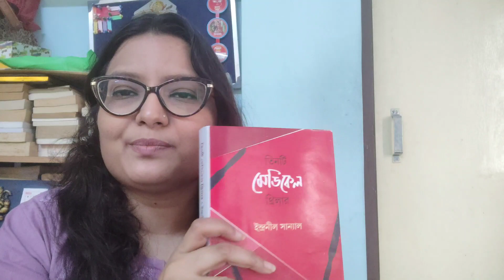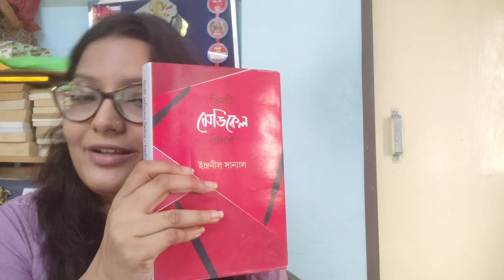Teente Medical Thriller l Indranil Sanyal l Book Review l Thriller Recommendation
Hello everyone,

Here is another review of a best-selling latest Bengali book Teente Medical Thriller by Indranil Sanyal.
Do check out the video for the detailed review.

Timestamp
Intro:                0:00 - 0:25
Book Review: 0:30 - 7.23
Outro:              7:24 - 7:55

For shoot purposes, I have used these things.

• Camera Model: Canon1300D

• Tripod Model: Eloies Simpex Long Lightweight Aluminium
• Tripod kit with Mini for DSLR Camera's & Mobile Phones and Microphone (57Inch)

• Edit in Dell Inspiron 11 3000 series

For Storage I use
. External Hard disc

I post the written reviews in my blog. There are also vlogs on new books (which mostly got published very recently and came to me for review purposes) on my Instagram handle. We talk about books in FB and Twitter too. I can be connected via Gmail.

FB Group: Join BookTalesBy _Pritha
• Fb Page: Like booktalesby_pritha • Good reads Links:   / 8..
• Profile Link in Amazon for Reviews